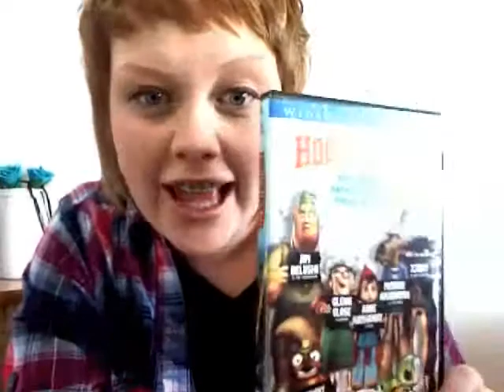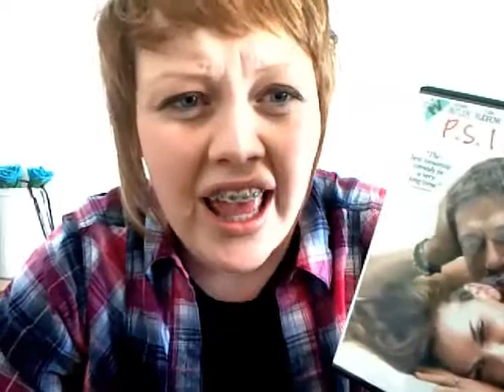KDWan Cries.. Whanny..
Downstairs Mixup: I love you guys. I hope that you enjoyed the video.